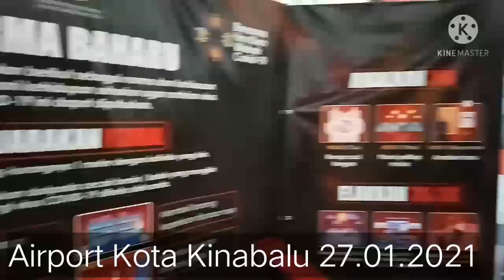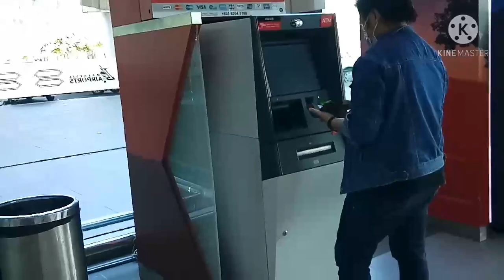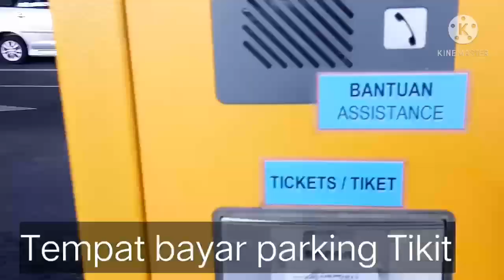Keadaan Airport Kota Kinabalu SUNGGUH,,,,,,,, TER,,,,,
Hari ini ambil anak dari semenanjung kerja di p. pinang kena pindah ke Beluran sabah,, pekan kecil berhampiran dgn sandakan. semoga di tempat kerja baru ini senang sikit balik kudat.
jgn lupa subcrib, Like/share,tekan loceng dan jgn lupa komen. thank, s,,,,,,,,,,